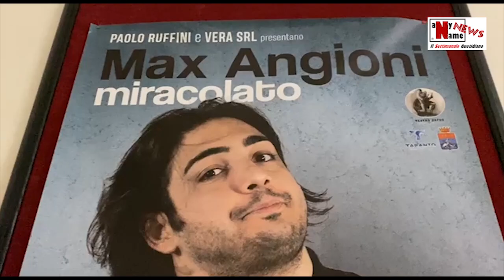"Miracolato" al Teatro Orfeo di Taranto. Intervista al comico Max Angioni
Link dell'articolo:

Max Angioni, comico di punta di zelig colorado e lol ci parla del suo spettacolo andato in scena al teatro Orfeo di